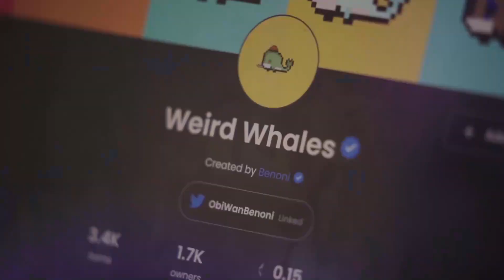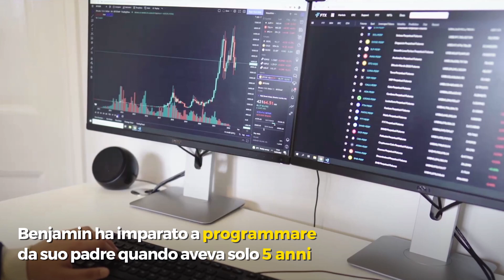Criptovalute, ragazzino di 12 anni crea una collezione di NFT da 5 milioni di dollari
Si chiama Benyamin Ahmed, ha 12 anni ed è un esperto di criptovalute. All'inizio dello scorso anno Benyamin ha lanciato la sua collezione di NFT a tema balena: WeirdWhales. Sono delle "opere d'arte" digitali uniche che possono essere acquistate e vendute. La sua prima vendita si è esaurita in poche ore e gli ha fruttato ben 110 mila sterline. Ad oggi la sua collezione di NFT è stata scambiata per un totale di più di 5 milioni di dollari. Benjamin ha imparato a programmare da suo padre quando aveva solo 5 anni. Nonostante la giovane età ha già tenuto delle conferenze all'Università di Oxford proprio per parlare di NFT.